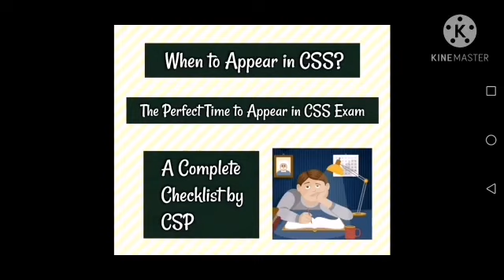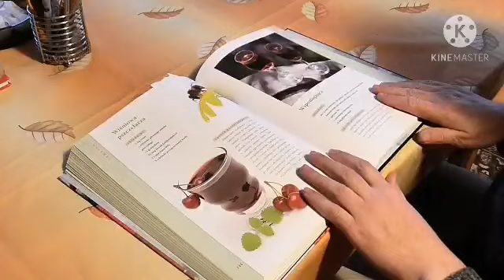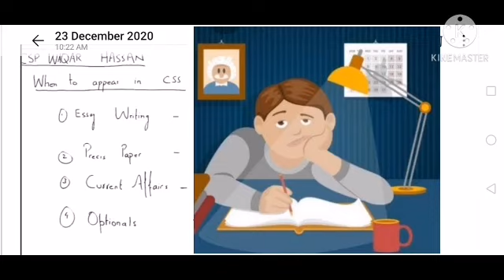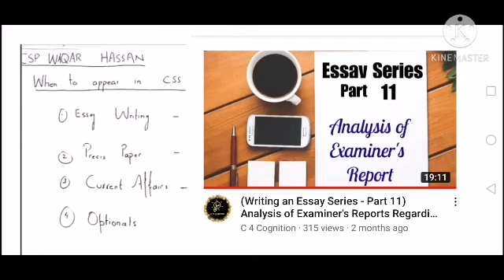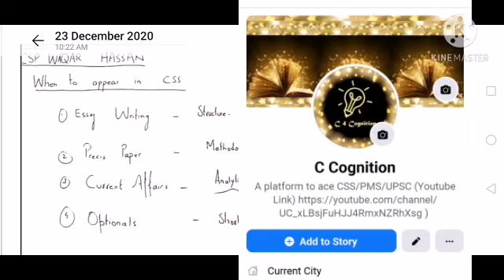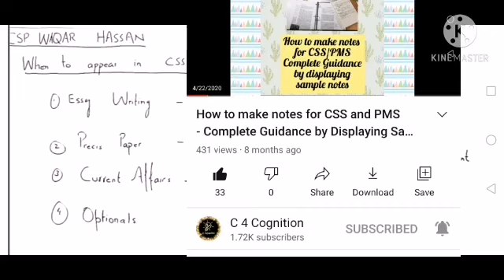When to Appear in CSS?|The Perfect Time to Appear| A Complete Checklist by CSP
Here, I'll be sharing all the study material related to CSS/PMS. For Assignments Evaluation and Queries related CSS/PMS
For Assignments Evaluation and Queries related CSS/PMS

1. (Writing an Essay Series - Part 11) Analysis of Examiner's Reports Regarding Essay Subject

2.How to make notes for CSS and PMS - Complete Guidance by Displaying Sample notes of all subjects